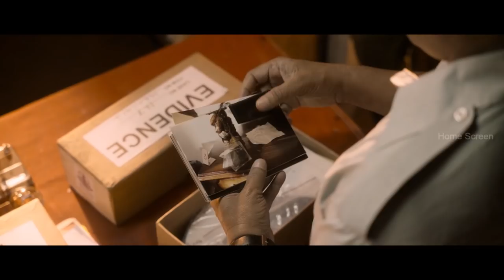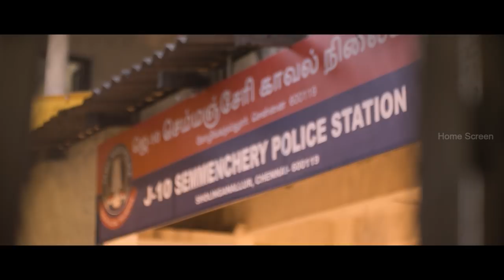Shirish reveals the truth to Chandini | Raja Ranguski Movie Scenes | Kalloori Vinoth gets feared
Raja Ranguski | Raja Ranguski Full Movie | Raja Ranguski Tamil Movie | Raja Ranguski Scenes | Raja Ranguski Movie | Raja Ranguski Songs | Raja Ranguski Video Songs | Raja Ranguski is an Tamil film directed by Dharani Dharan, starring Shirish Sharavanan and Chandini Tamilarasan in the leading roles. The film also stars Anupama Kumar in an important role. The film features music composed by Yuvan Shankar Raja. Chandini plays title role of Ranguski in this film. Raja Ranguski is all about, A police constable becomes the prime suspect in the murder of a woman. With the mysterious killer intent on making him the scapegoat, can he clear his name?

Directed by                        Dharani Dharan
Written by                        Dharani Dharan
Starring                          Shirish Sharavanan & Chandini Tamilarasan, Anupama Kumar
Cinematography        D. K. Yuvaa
Edited by                        Shafiq Muhammed Ali
Production Company      Vasan Productions, Burma Talkies